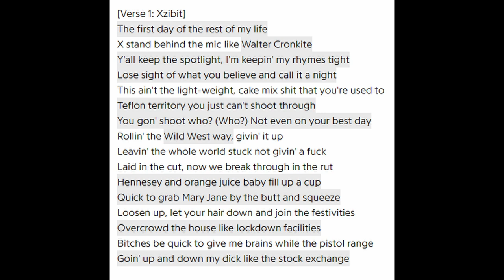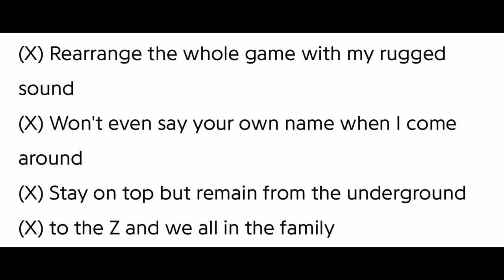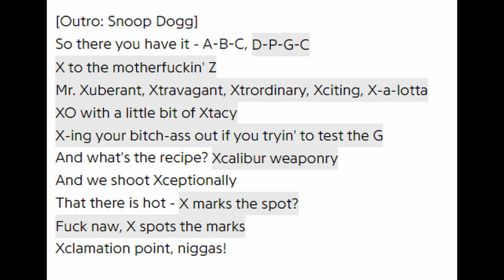X - Xzibit (Edited)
This is the edit version of the song X by Xzibit out on 28th of november in 2000.